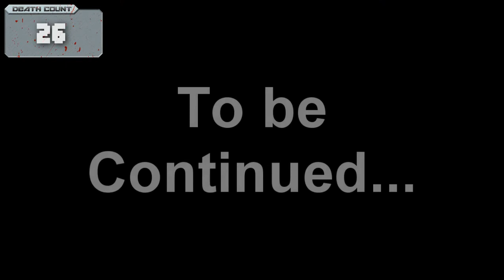Skylands Adventure Episode 5: They Stole My Hat!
In this episode Froman and Salbastro continue their exploration of the depths of the Rustic Sky Dungeon. How much progress will our two adventurers make? Watch and find out!

Map by Pudding Huxtable
Uploaded by BarthVader